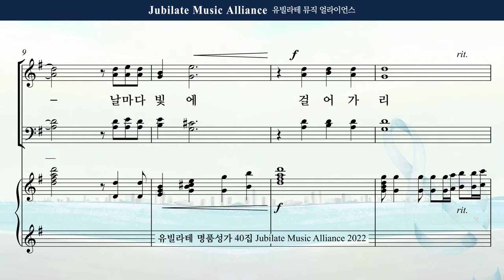[유빌라테 40집] 31-3. 최지은 - 축도송 Soprano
*  14마디 Tenor "C(도)"는 두박자, Bass "G(솔)"은 세박자 입니다.*